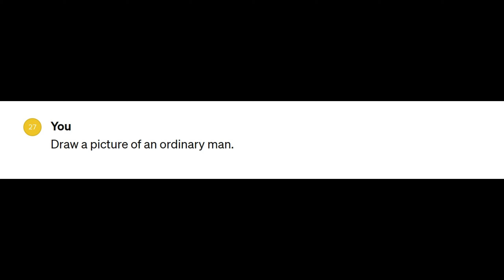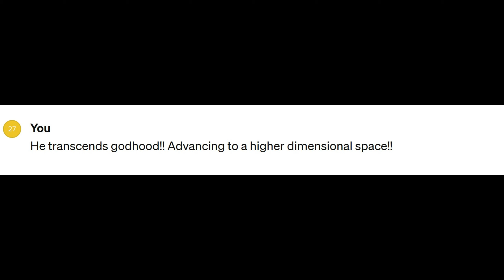Asking AI to Create an American, and Make Him More and More American!!!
Using ChatGPT to generate images that represent America, and continuously making them more American!